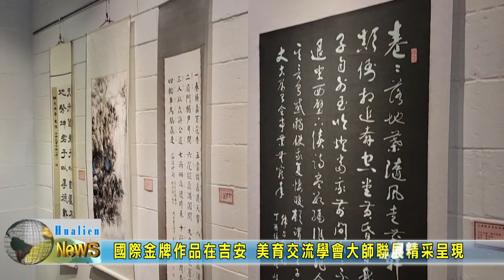20230605 06 國際金牌作品在吉安 美育交流學會大師聯展精采呈現